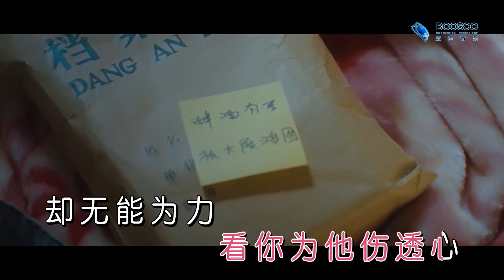徐怀钰 小事情右伴左唱